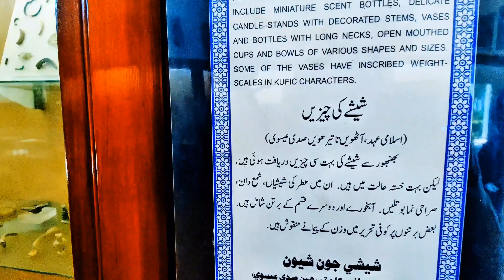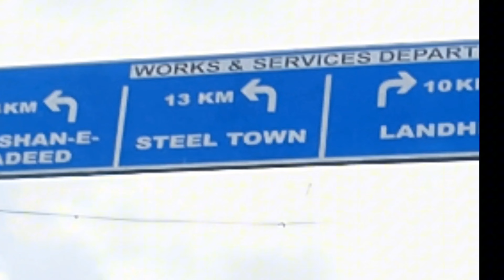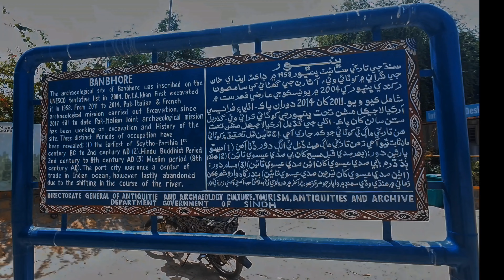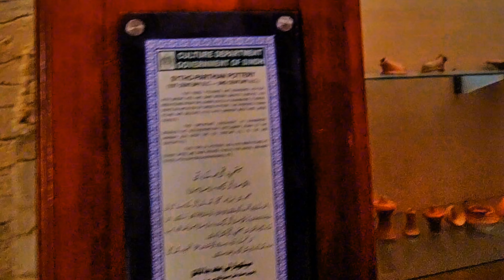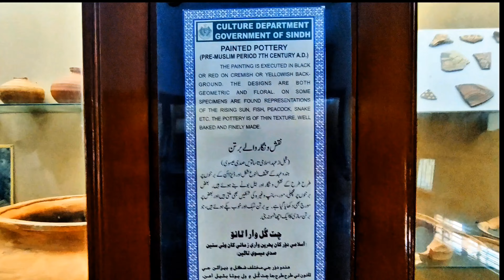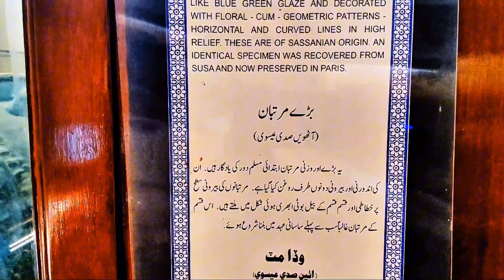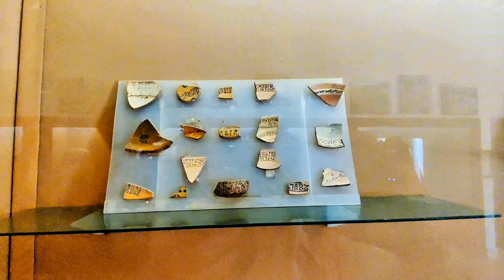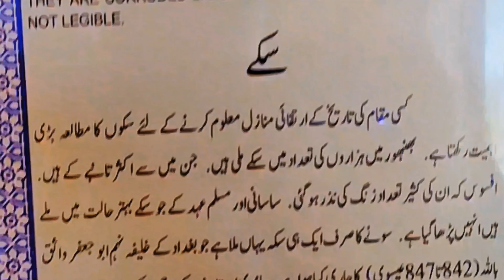Bhanbhor Museum Shiveling with uni china antique glass cutlery Arab's oil jar Archaeology with Relax